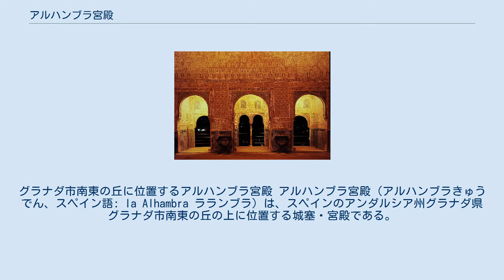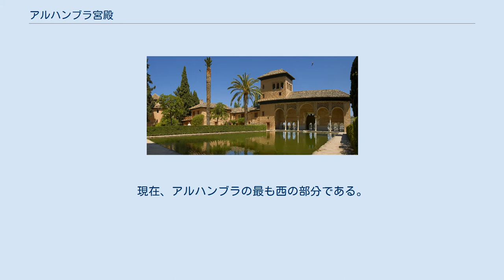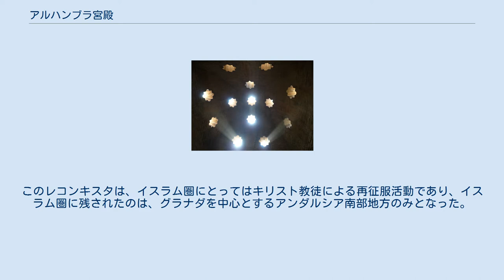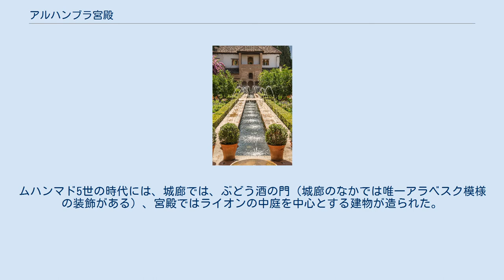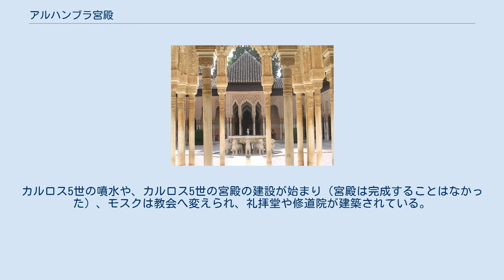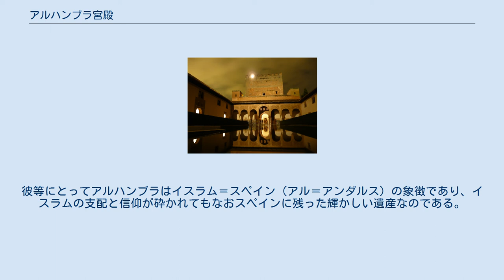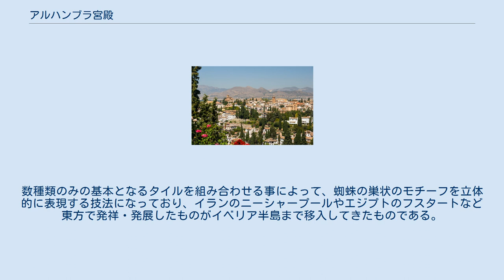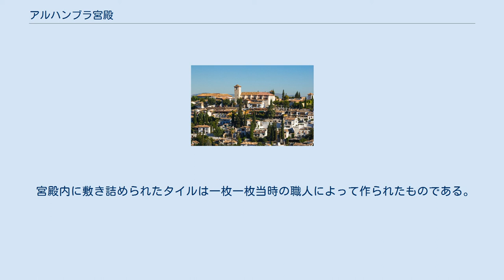アルハンブラ宮殿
グラナダ市南東の丘に位置するアルハンブラ宮殿 アルハンブラ宮殿（アルハンブラきゅうでん、スペイン語: la Alhambra ラランブラ）は、スペインのアンダルシア州グラナダ県グラナダ市南東の丘の上に位置する城塞・宮殿である。
 宮殿と呼ばれているが城塞の性質も備えており、その中に住宅、官庁、軍隊、厩舎、モスク、学校、浴場、墓地、庭園といった様々な施設を備えていた。
現代に残る大部分は、イベリア半島最後のイスラム王朝・ナスル朝の時代の建築とされ、初代ムハンマド1世が建築に着手し、その後のムスリム政権下で増築された。
スルタン（王）の居所であるとともに、数千人が居住する城塞都市でもあった。
 夏場非常に暑いと言われるグラナダの中でもとても涼しい場所に位置し、ウマの背のような形をした緑多い丘に立地する。
14世紀の学者アフマド・アル・ウマリーの地理書によると、スルタンは月曜と木曜にアルハンブラのある丘の上で、人民に対し、コーランの10章とムハンマドの言行録の一部を朗読したとされる。
 建築の材料には、レンガ、木材、練土などのもろいものが多く、彫刻を施した石材などは最低限しか使用されていない。
アルハンブラ宮殿の中心は、いくつかの建造物に囲まれた中庭（パティオ）におかれ、他のイスラーム建築の例に倣っている。
 建物は白を基調としているが、アルハンブラとはアラビア語で「赤い城塞」を意味するアル＝カルア・アル＝ハムラー (القلعة الحمراء, al-qal‘ah al-ḥamrā') と呼ばれていたものが、スペイン語において転訛したものである。
この名称の由来については、城塞周辺の土地の土壌が赤いため、あるいは建築に使われた煉瓦の色であるとか、宮殿が赤い漆喰で覆われていたからなど諸説ある。
 アルハンブラは構造的には一つの城塞都市であるが、当初から全体の形が計画されていたのではない。
異なる時代に建てられた様々な建築物の複合体であり、時代により、建築様式や形状などが異なっている。
その前半はムーア人王朝の栄枯盛衰と共にあり、9世紀末イベリア半島南部を版図としていた後ウマイヤ朝末期の、アルカサーバと呼ばれる砦が原形であるといわれている。
これは、アラブ人が農民の反乱軍からの防御壁として築いたものである。
 イスラム教徒がイベリア半島に進出する前、8世紀初頭まで、この地は西ゴート王国の支配下にあった。
711年、ウマイヤ朝の北アフリカ総督であるムーサー・イブン・ヌサイルが武将ターリクに命じ、トレドまでを占領。
その後数年で、イベリア半島全域がイスラーム圏となった。
この地に、最初に栄えたのが後ウマイヤ朝であるが、このときの都はまだコルドバであり、グラナダの丘の上には軍事要塞アルカサーバだけが建てられていた。
現在、アルハンブラの最も西の部分である。
 11世紀前半、1031年の後ウマイヤ朝滅亡後にキリスト教徒の国土回復運動であるレコンキスタが本格化し、カスティーリャ王国のアルフォンソ6世が1085年にトレドを降伏させ、後にフェルナンド3世が1236年にコルドバ、1246年にセビリアを陥れた。
このレコンキスタは、イスラム圏にとってはキリスト教徒による再征服活動であり、イスラム圏に残されたのは、グラナダを中心とするアンダルシア南部地方のみとなった。
 アルハンブラ宮殿が大きく拡張されたのは、このレコンキスタが進展した時期であり、グラナダを首都としたナスル朝（1238年 - 1492年）の時代に入ってからである。
メディナ出身のデアル・アフマド家の血を引くムハンマド1世、およびその息子のムハンマド2世が60年も歳月をかけ、水道を設置し、アルカサーバの拡張工事を行い、宮殿（14世紀に取り壊され、現在は残っていない）を造った。
その後も歳月と共に建物や塔が建築されていったが、大きな変貌を遂げるのは、ナスル朝の黄金時代を築いたユースフ1世とその息子のムハンマド5世の時代である。
ユースフ1世時代には、城廊では、マチューカの塔、コマレスの塔、正義の門、スィエテ・スエーロスの門、宮殿ではコマレス宮を中心とする建物が造られた。
ムハンマド5世の時代には、城廊では、ぶどう酒の門（城廊のなかでは唯一アラベスク模様の装飾がある）、宮殿ではライオンの中庭を中心とする建物が造られた。
ライオンの中庭は、長さ28...